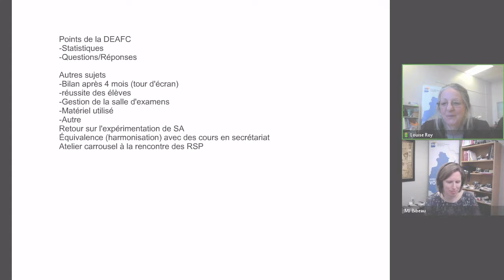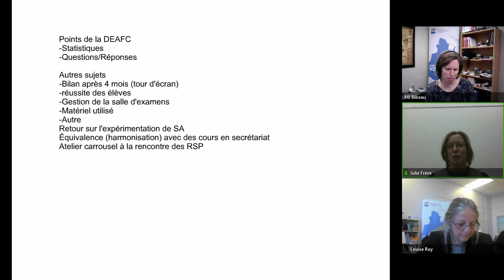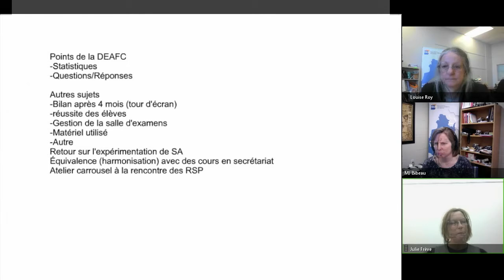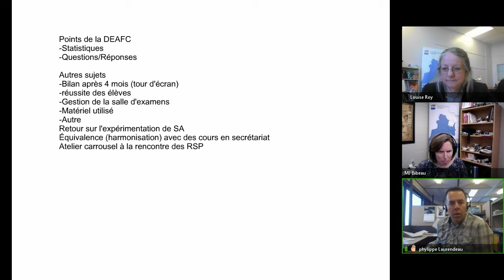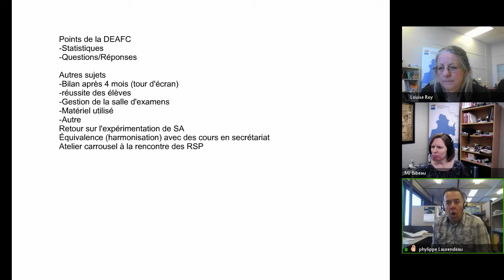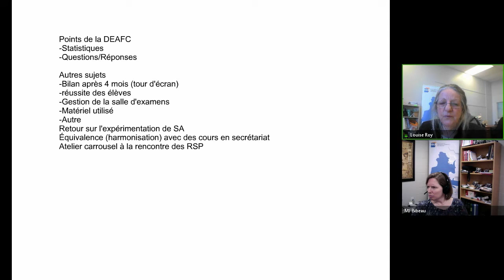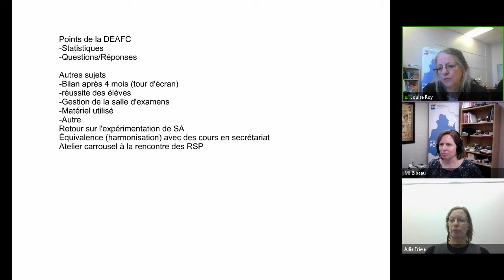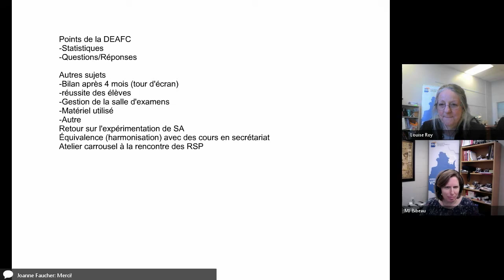Communauté informatique, 22 janvier 2019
Rencontre de la communauté Informatique qui s'est tenue le 22 janvier 2019 dans le cadre des Après-cours FGA. Voir l'article complet sur le blogue